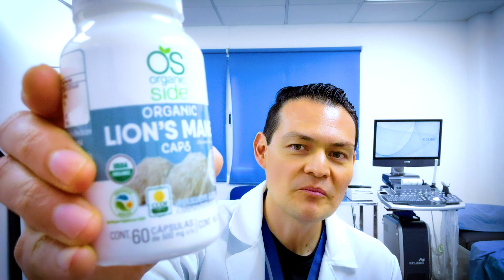COMO TOMAR Y DONDE COMPRAR EL HONGO MELENA DE LEÓN, LION'S MANE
En fechas recientes, hicimos un video sobre una recomendación; de cuál sería una buena marca para comprar el suplemento; del hongo melena de León o LION'S MANE.
En este video les decimos dónde pueden comprarlo y también les decimos cómo tomarlo. Les dejo el link de la página de este producto

Espero que les guste la información!
 Dejen su like y sus comentarios !
yo como siempre les mando un gran abrazo y les deseo que estén muy bien hasta pronto!